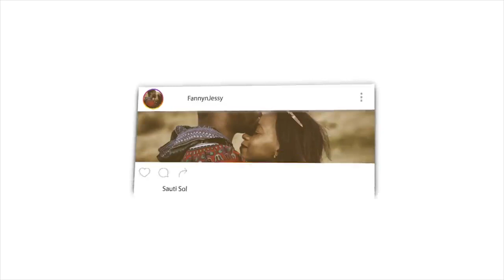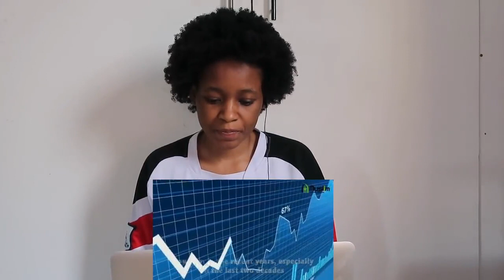Islam Becomes The Fastest-Growing Religion in Japan | REACTION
📖 REACTION DEFINITION:

. re·ac·tion
rēˈakSH(ə)n/
noun

Fanny&jessy
Haspolat-lefkosa,via mersin 10,Turkey (cyprus international university)
mersin, turkey,99010